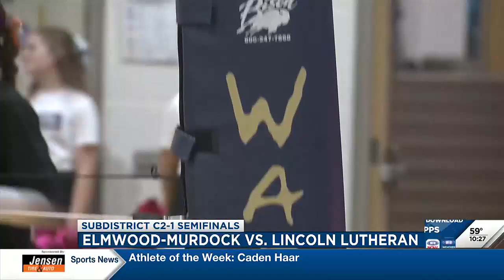H.S. Volleyball Highlights (Oct. 28)